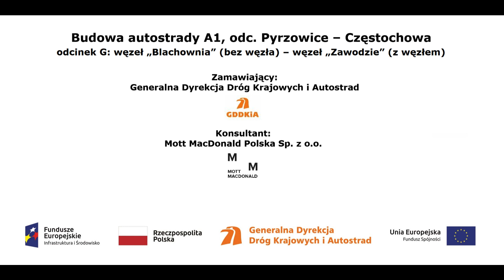WA 379 km 441+612 20 06 2023r